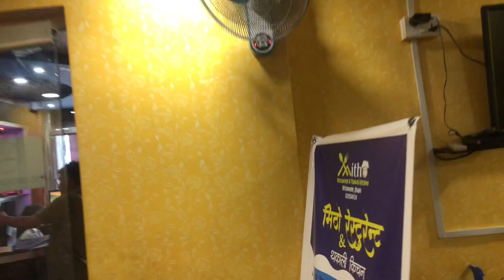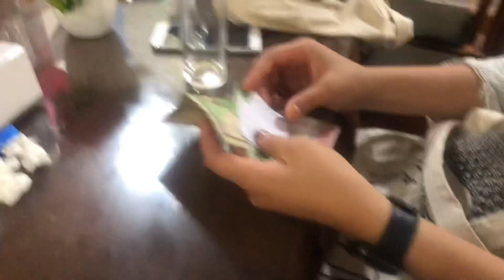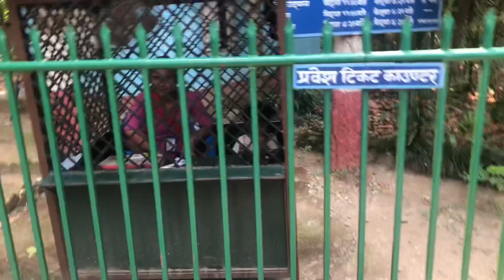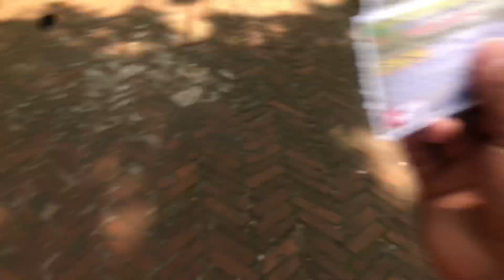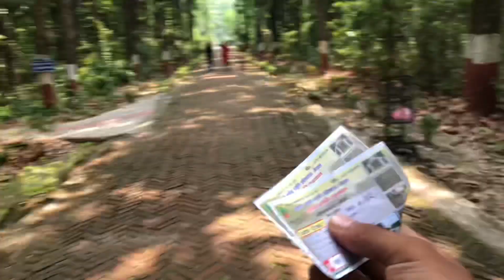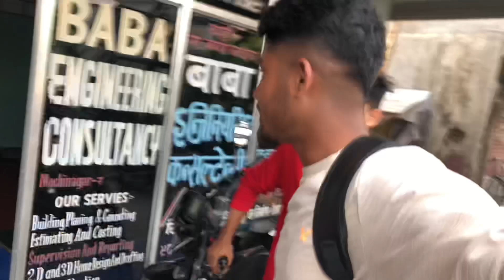Mero Ex jastai raixe 😱🙈 || feri ticket black maa bacheko 😂✌️ || youtube lone magdai 😅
Well come to my new another vlog 😍

Yadi Tapai haru naya hunuhunxa vane well come to my channel ♥️

Mero videos haru chai jst for Comedy perpose hunxa so don’t be serious or don’t ge persional
Jst enjoy the video 😊

Aani yho video chai btm Aani salbari Aani India ko ho video kasto lago Cmnt garnu hai tw 😊
Have a good dai 😊